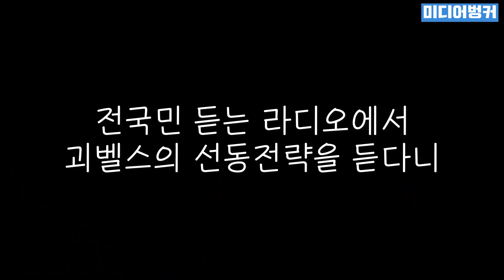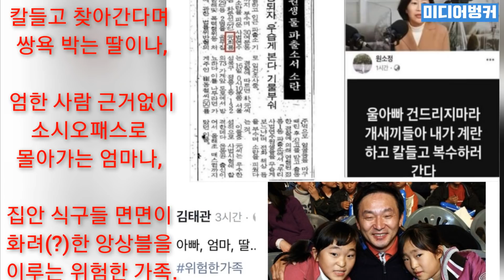(정면승부) 원희룡 " 너무나 이재명이 무서워서 " 생방송에서 난동 리얼한 장면" 참 이런사람이 어떻해 대통령 후보가 되는지~말세로다!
알람설정.
멤버쉽  가입.